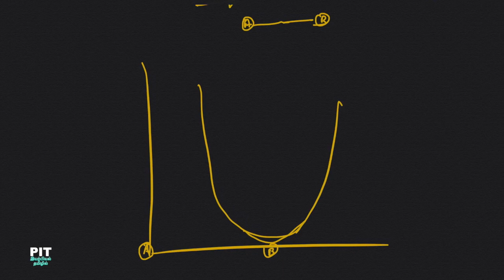E31 - Vibrational or IR spectroscopy - Diatomic molecule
It explains the Harmonic Oscillator model to understand the vibrational spectra of a diatomic molecule